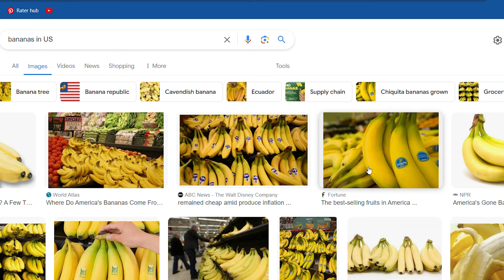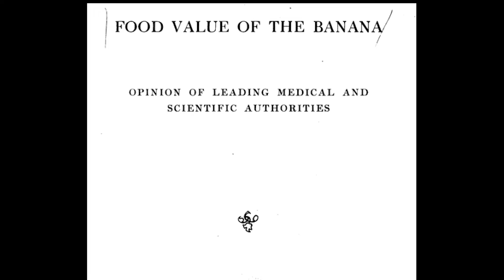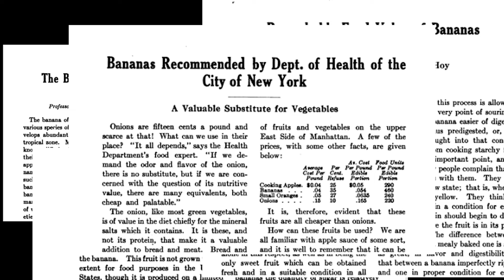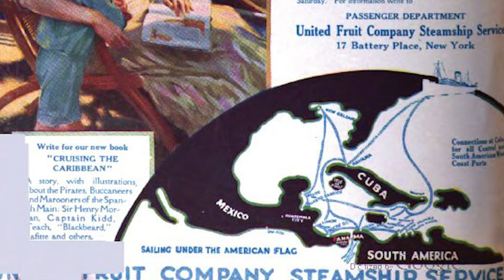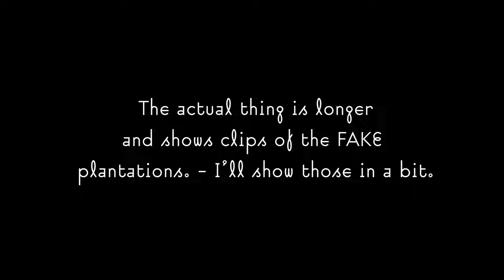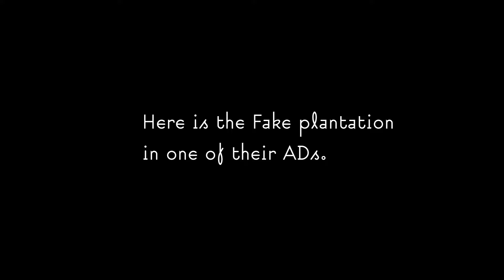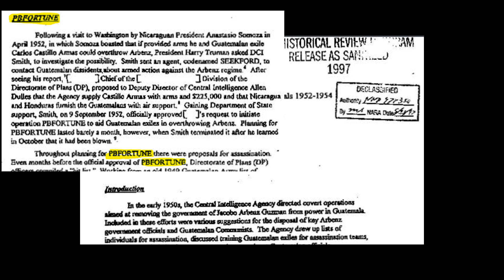Bananas in America - A Dark History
The popularity of bananas in the US is not a natural thing. It was carefully constructed and sold to the American public at the expense of Banana Republics. This is their story.

1. Become a paid member on Youtube.